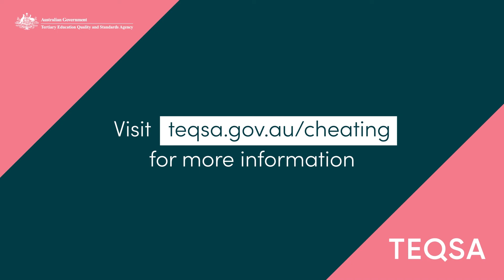Cheating is never the right answer: Lucy's story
Buying assignments can lead to students being blackmailed. Don't end up like Lucy - speak to your institution if you're struggling to balance life with your studies.

To learn more about why cheating is never the right answer, visit teqsa.gov.au/cheating.